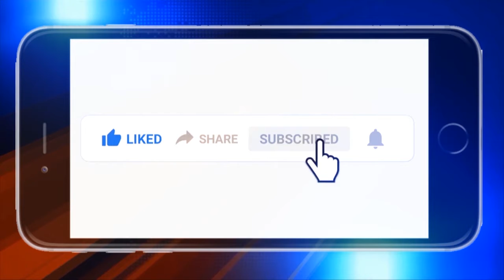ଗଞ୍ଜାମ : କ୍ଷେତମୁଣ୍ଡାଳୀ ପଞ୍ଚାୟତ ବନ୍ତା ଗାଁର ରାସ୍ତା ଅବସ୍ଥାକୁ ନେଇ ଅସନ୍ତୋଷ ଗ୍ରାମବାସୀ